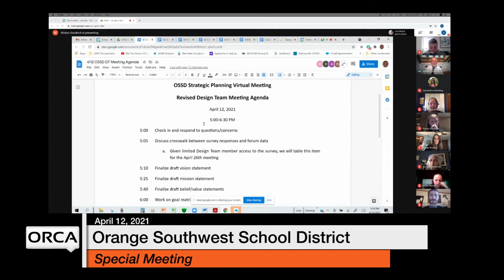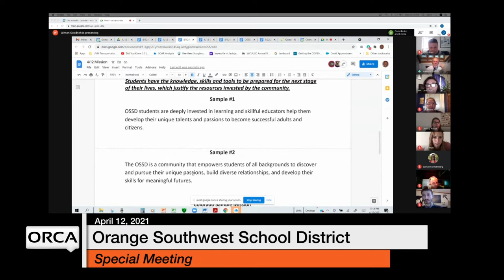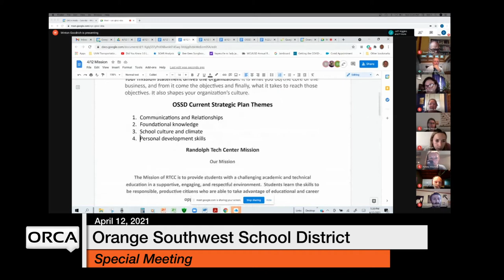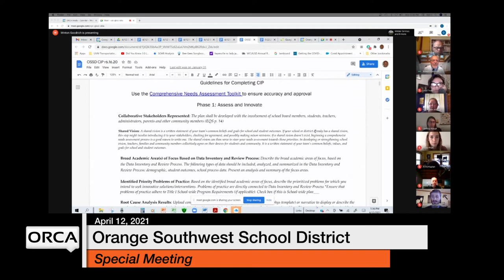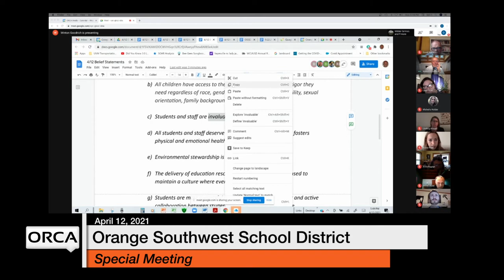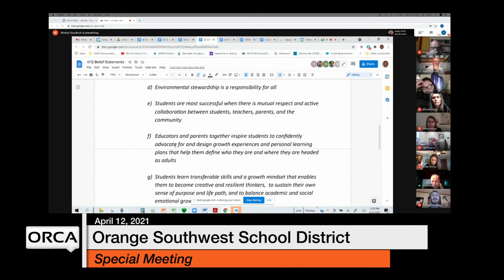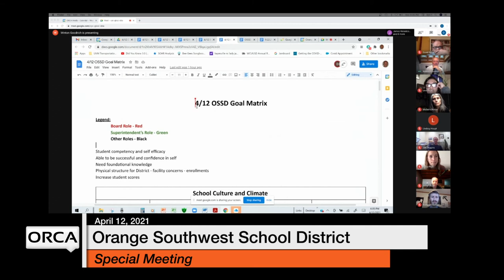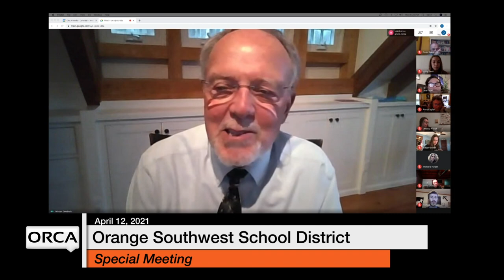Orange Southwest School District - Special Meeting April 12, 2021 [OSSD]